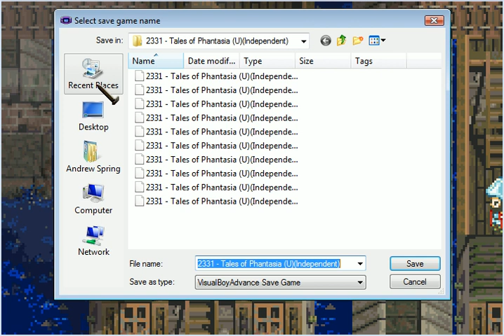Tales of Phantasia Part 94- To Thor!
We head to the next area, and grab a couple of missed spells for Arche, even if one is pretty much useless now.